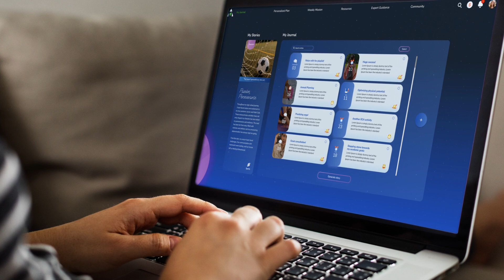Capture High School memories & turn them into your unique stories!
My Journal is a ground-breaking feature allowing you to record your memories, and then brings to life the unique stories of your college prep journey!

Kyros AI is a one-stop College Prep solution. Founded by ex-googlers and top educators from Harvard, MIT, with product and services, to guide middle/high school students on the journey to College. It uses AI and Machine Learning to assist experts in developing a personalized plan based on a student's interest and goals, and their strengths & weaknesses.

- Providing the world's largest knowledge repository (350K+ Courses and Tests videos, 40K+ Extracurricular Programs, 100K+ sample essays, resumes, and recommendation letters, 30K+ financial aid programs).
- Implementing all milestones for personal development, with real-time benchmarks.

So that middle/high school students can find the pathway to the best version of themselves.